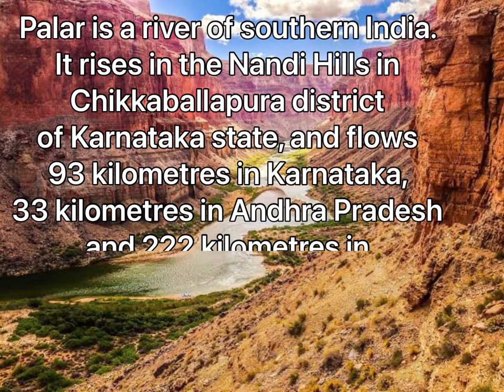Palar River पालर नदी इंडिया-text॥no voice